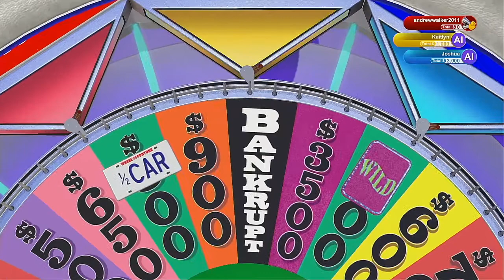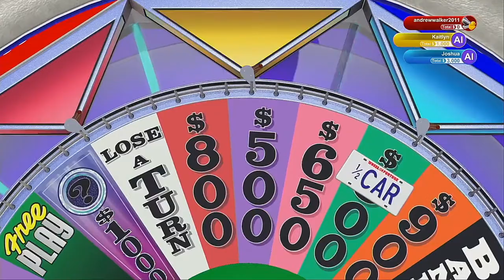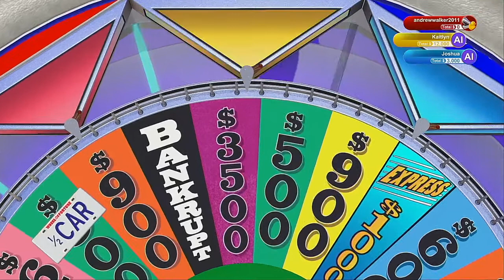Wheel Of Fortune 2021 Season Episode 18